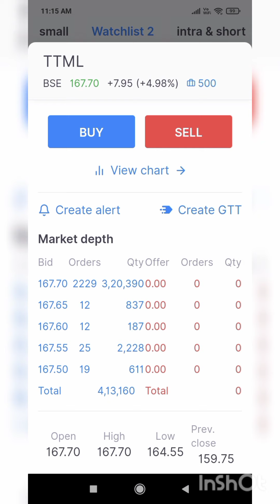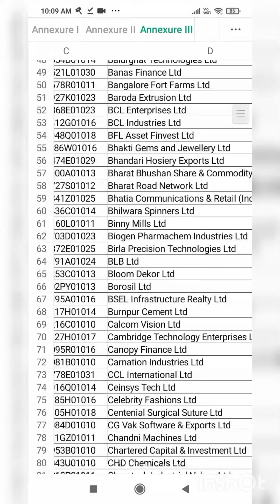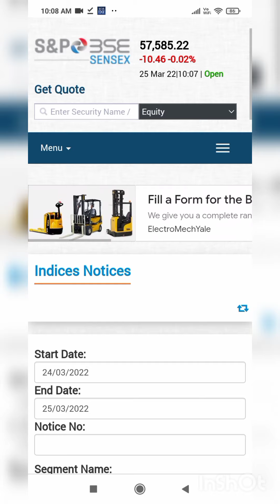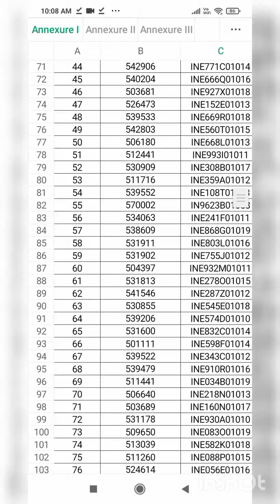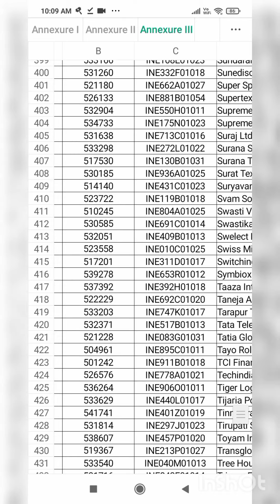TTML share latest news ⚫ TTML share news⚫ TTML share price target ⚫ tata teleservices share news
TTML Share Latest News Today | TTML Stock News Today | TTML Share Analysis

Ttml crisil rating latest update, crisil rating updates
Ttml Q3 Result, tata Teleservices quarter result date, Ttml share quater result
tata steel share, tata steel Ltd share, tata Group latest news, tata group breaking news

happiest minds technology, happiest Minds stock, happiest Minds share latest news, infibeam share, infibeam Avenue share latest news, infibeam share 50% crash ?

tata Teleservices Ltd, Ttml AGR news, today Ttml AGR news

Ttml share
tataTeleservices Ltd
super App
super app latest news
tata super app,tata group multibagger penny stock
tata group latest news
What do Tata Teleservices do?
Is Tata Teleservices a good buy?
Why did Tata Teleservices fail?